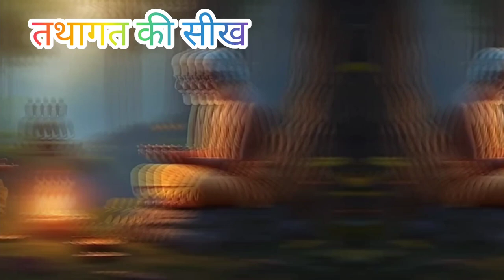गौतम बुद्ध की सीख जो आप के लिए वरदान साबित होगी।motivation video